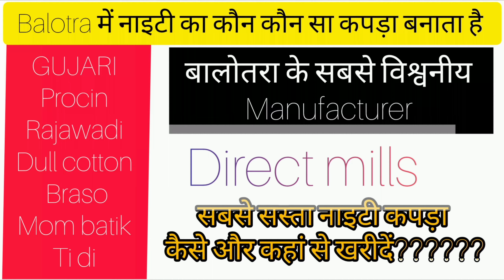Balotra के सबसे बड़े और विश्वनीय manufacturer from direct mills ।। नाइटी का कपड़ा कहा से खरीदें??